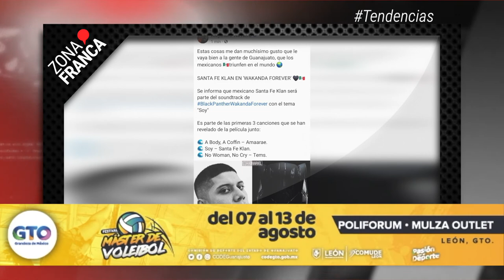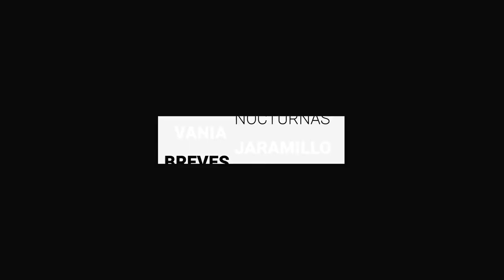Carlos Zamarripa, prometió dar con el hombre que atropelló a Enrique Sosa | BrevesDeLaZona📰‼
Esta es la información más relevante de la Zona:
-La secretaria de Gobierno, Libia Denisse García Muñoz Ledo, dijo que evaluarán a los funcionarios públicos de cuya disposición depende la Célula Municipal de Búsqueda, un tema urgente y prioritario que no amerita demora.
-Carlos Zamarripa Aguire, Fiscal General de Justicia (FGE) prometió a Rosa María Rodríguez dar con el hombre que atropelló a Enrique Sosa, lesiones que lo llevaron a la muerte.
-El rapero guanajuatense Santa Fe Klan será parte del soundtrack de BlackPantherWakandaForever con el tema “Soy”, película que se estrenará el próximo 11 de noviembre.